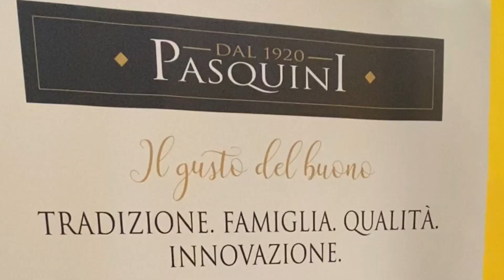Olio capitale dedica un talk a Reggello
Sono intervenuti Piero Giunti (Sindaco di Reggello), Priscilla Del Sala (Ass.ra Attività produttive, Agricoltura e Turismo di Reggello), Cristiano Benucci (Consigliere Regione Toscana), Giulia Pasquini (Frantoio Pasquini A.), Tommaso Baldini (Frantoio Masaccio) e Alberto Montigiani (Olio Montigiani).